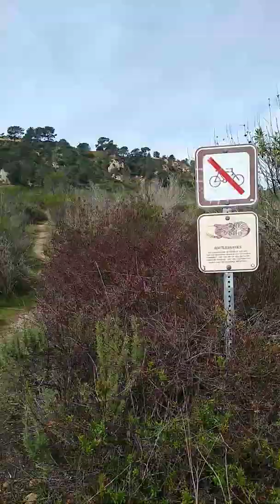Torrey Pines Preserve-estuary